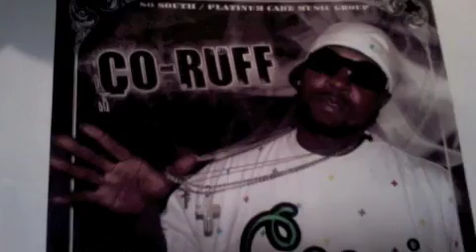Ginuwine new single